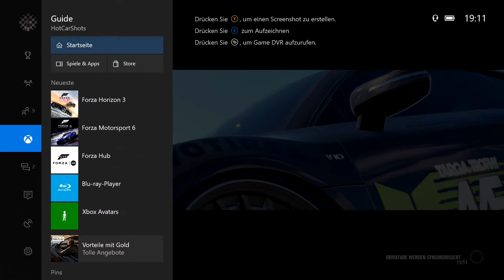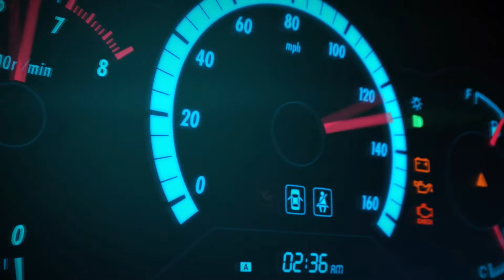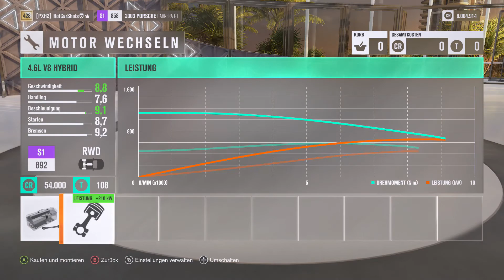Forza Horizon 3 Forzathon Carrera GT incl. Review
Meine TS adresse:
lpt.teamspeak.de

Google+